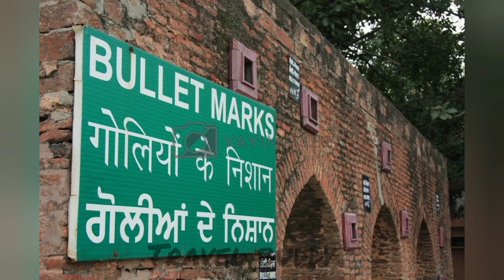अमृतसर | Amritsar Tourist Places | Amritsar Tour Guide In Hindi | Amritsar Tour Budget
Once Again Me Travel Buddy Welcomes you all On Our new Journey Destination And Vlog.

Trying to Give You as Much Information I can or travelling.

Hotels

tourist places

Tourist Attractions

Travel Itinery

amritsar trip
amritsar trip from delhi
amritsar train journey
amritsar train station
amritsar trip from mumbai
amrisar traffic
amritsar travel vlog
amritsar travel places
amritsar tourist places
amritsar tour
amritsar to lahore
amritsar tour guide
amritsar to chandigarh
amritar tour guide
amritsar airport
how to reach amritsar
hotels in amritsar
food in amritsar
amritsar street food
tourist attractions in amritsar
bliss aqua world amritsar
bathinda fort
khalsa college
gobindgarh fort
akal takht
partition museum
maharaj ranjit singh museum
jallianwala bagh
wagah border
golden temple
best time to visit amritsar
budget trip to amritsar

Amritsar trip
Amritsar live
Amritsar tour
Amritsar to Lahore by road
Amritsar to Dalhousie
Amritsar tour guide
Amrit to Chandigarh
Amritsar to manali
Amritsar tour guide
Amritsar tour plan
Amritsar tourism
Amritsar tour vlog
Amritsar tour package
Amritsar tour budget
Amritsar tour guide in Hindi
Amritsar travel vlog
Amritsar travel places
golden temple Amritsar travel guide
solo traveller Amritsar